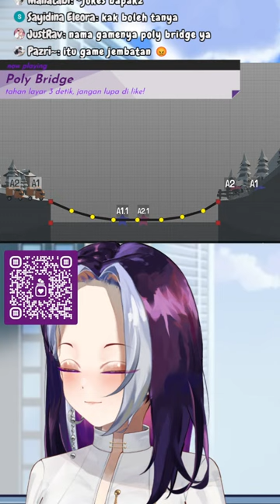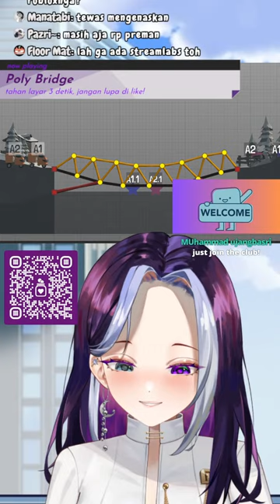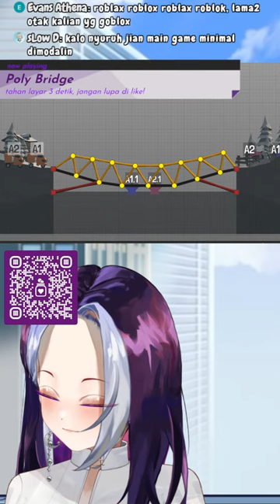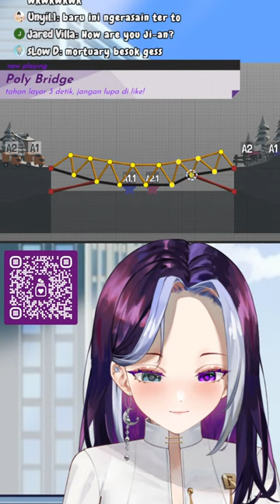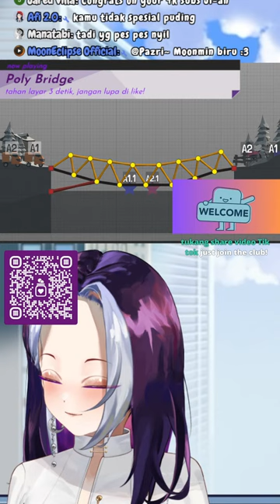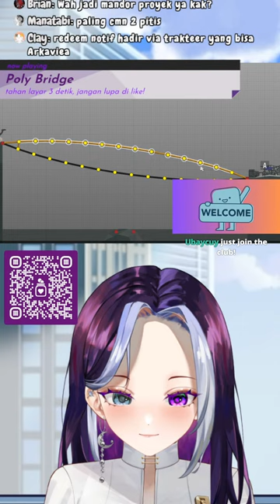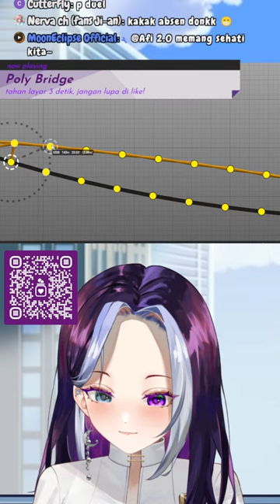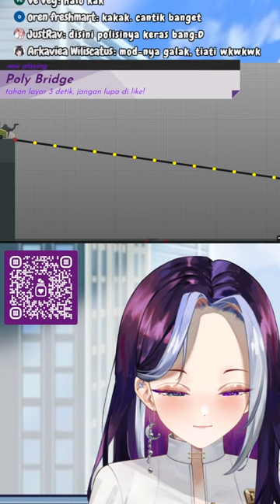chilling in the morning - Poly Bridge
🔴About  Me :
✨Ji-an Katarina 《황지안》 【MoonEclipse】

Rules :
PERHATIAN!
1. Dilarang menyebut nama Vtuber lain yang tidak bersangkutan dengan livestream, kecuali nama Vtuber dibicarakan oleh Ji-An
2. Dilarang komentar kalimat yang memicu isu-isu yang provokatif.
3. Jaga attitude dan ramah kepada yang lain agar menciptakan suasana comment section yang nyaman.
4. Dilarang spam yang tidak penting.
5. Hindari backseating saat live gaming
6. Hindari Carrier - Pigeoning.
7. Dilarang bertanya tentang hal pribadi Ji-An kecuali Ji-An sendiri yang membicarakannya.

[English]

ATTENTION!
1. It is forbidden to mention other Vtuber names that are not related to livestream, unless Vtuber's name is spoken by Ji-An.
2. Commentary of sentences that triggered provocative issues is prohibited.
3. Keep your attitude and be friendly to others so we can create a comfortable comment section.
4. No unnecessary spam.
5. Avoid backseating during live gaming.
6. Avoid Carrier - Pigeoning.
7. It's forbidden to ask about Ji-An's personal matters unless Ji-An herself talks about it.

🔴MoonEclipse
Channel : @mooneclipseofficial2568

🔴Gen 0
🥕OkiTheCarrot【MoonEclipse】
Channel : @OkiTheCarrot

🔴Gen 1
🧡Panthera Leona【MoonEclipse】
Channel : @PantheraLeonaME
❤️Ichigatsu Ailurus【MoonEclipse】
Channel : @IchigatsuAilurusME
💙Kirara Amerta【MoonEclipse】
Channel : @KiraraAmertaME
💚Tabi Noji 【MoonEclipse】
Channel : @TabiNojiME